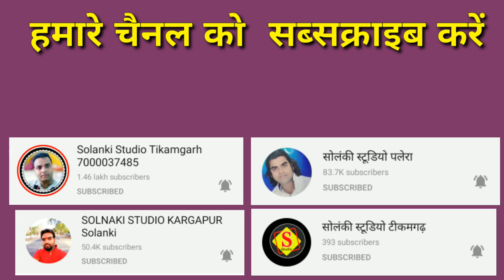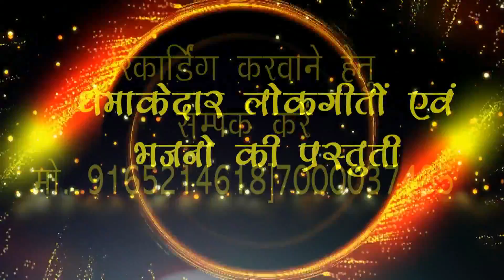शिव भजन ने धूम मचा दी एक बार जरूर सुने हाकम सिंह चढ़ार रिकॉर्डिंग सोलंकी स्टूडियो टीकमगढ़